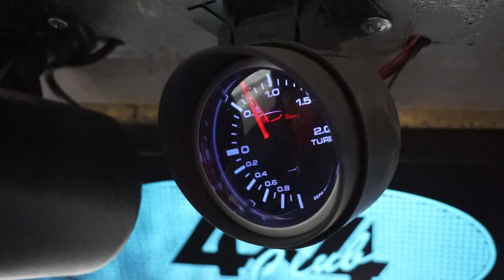Турбо нива 4х4 по снегу в гору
Первый выезд турбо нивы 2121 в 2019 году. Решили опробовать как едет экстримальная резина Simex. Выехали на любительские соревнования, цель которых заехать как можно выше в заснеженный склон.  В off road участвовало много машин, начиная от подготовленных, заканчивая дорогими паркетниками и внедорожниками. Блокировки в снегу работают хорошо, диагональное вывешивание не страшно.
Снега было много, так же как и желающих его помесить, нива ехала ни чем не хуже многих участников. Впечатления от данной покатухи подпортила не большая поломка - датчика скорости, вроде бы мелочь, но не дает двигателю крутится и он упирается в отсечку в 4000об.мин., вроде бы ерунда, да и в основном для преодоления грязи и снега такие обороты не нужны, но для подъема в снежный склон необходимо было хорошенько разогнаться, так как на одном зацепе далеко не заедешь, а нужна была динамика.
Канал о машинах: оффроад, покатушки по бездорожью и тюнинг автомобилей.  Тест-драйвы разных авто, от легковых до серьезно доработанных. Мы стараемся в первую очередь для Вас!
Яндекс кошелек, для тех кто хочет проявить содействие в развитии канала: 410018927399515
Наша группа в ВК-для тех кто хочет быть в курсе всех событий
Мы в instagram: